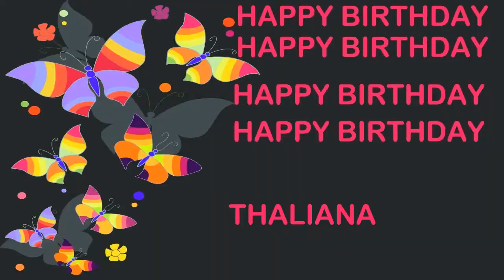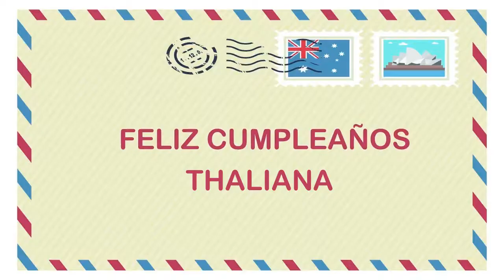Thaliana Birthday Postcards & Postales